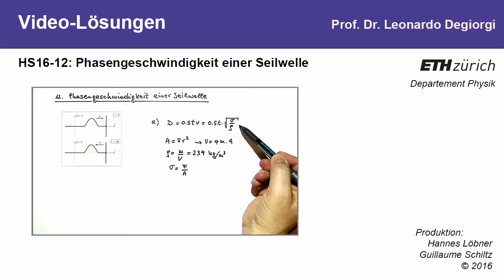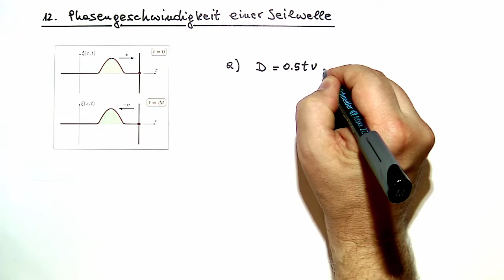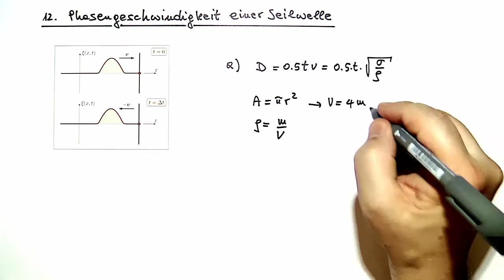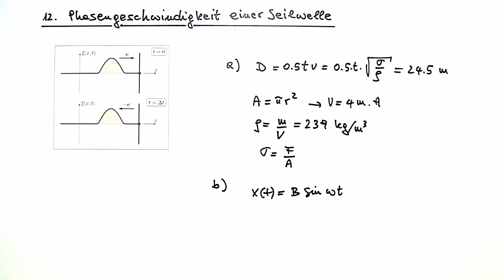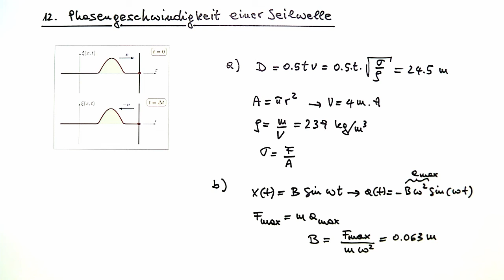Phasengeschwindigkeit einer Seilwelle